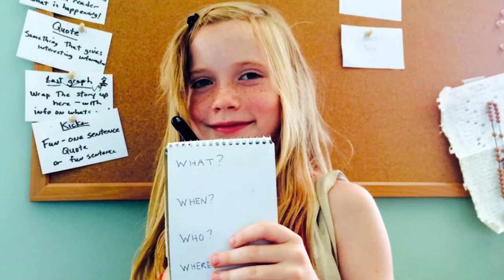9 Year Old Journalist Is Breaking Stories Before The Media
Hilde Kate Lysiak reported on a story in her neighborhood after she heard about it and went to gather more information.

2408 Lakeshore Blvd W.

VIDEO EDITED BY:
Tamara Comas